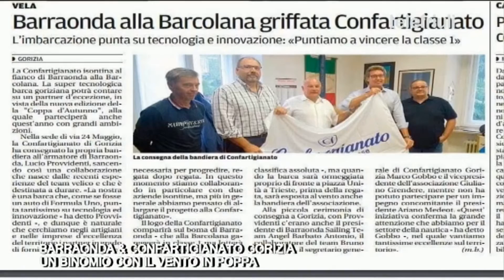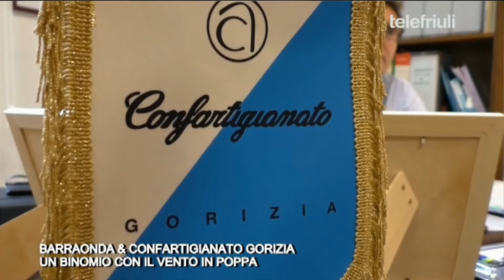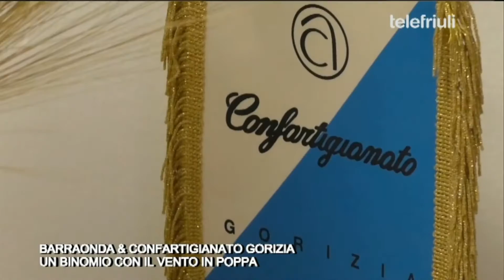ACCORDO TRA CONFARTIGIANATO GORIZIA E BARRAONDA SU TELEFRIULI IN ISONZO NEWS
A Gorizia siglato l'accordo tra Confartigianato e Barraonda, una inbarcazione da "Formula !". Prima uscita ufficiale alla Barcolana!